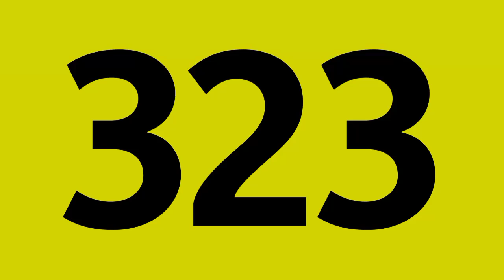"Bus 323 , direction Châtillon - Montrouge - Métro" (Nouvelle version féminine 2024)